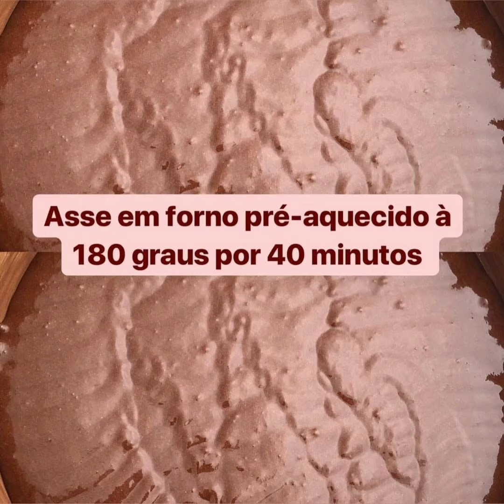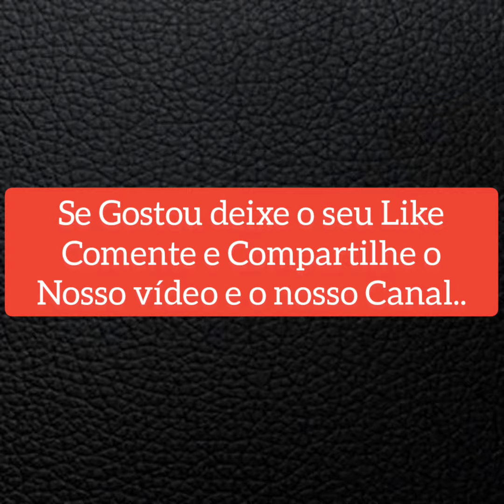BOLO BOMBA DE PRESTÍGIO...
Me SUPEREI nessa!❤️😱😱😱Bolo BOMBA de prestígio super úmido que já SAI RECHEADO do forno! Quer mais pratico?😍

Pra ver a receita em passo a passo é so acompanhar o vídeo até  o final e vai vendo o passo a passo..😍

De 0 à 10, quanto vocês gostam de bolo prestígio?😍❤️ Comente aii

Por cima fiz uma ganache básica: 100 gramas de chocolate e 100 gramas de creme de leite, derreti os dois e passei no bolo! Polvilhei cacau tbm! Deu todo o charme ❤️